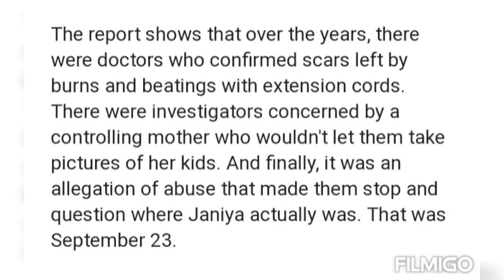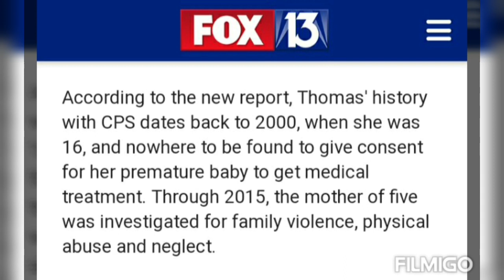M0M PUTS DAUGHTER in FREEZER for 2 YEARS PLEADS GUILTY!!! ((Full Shocking Story))